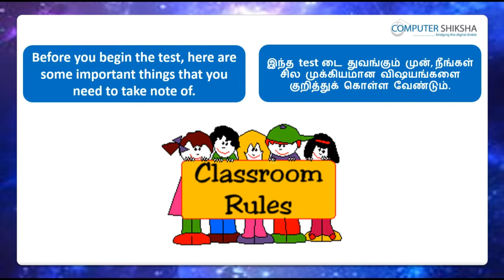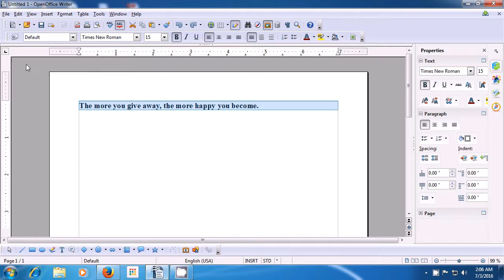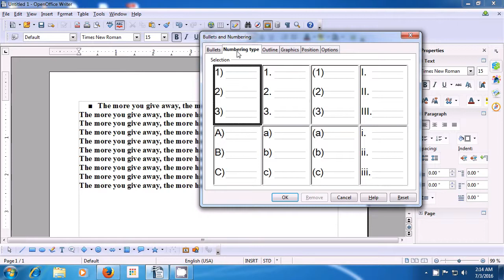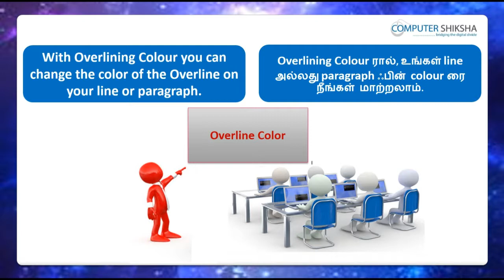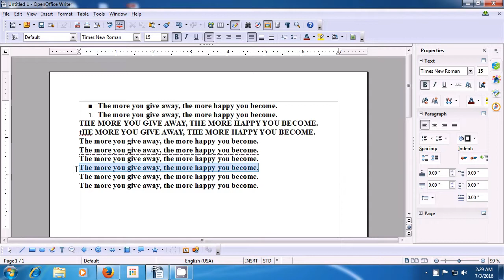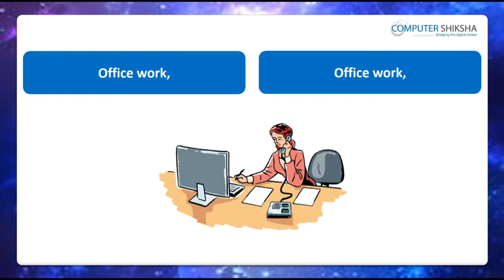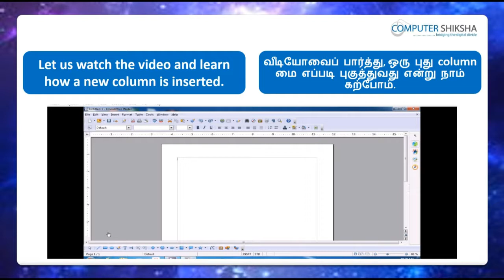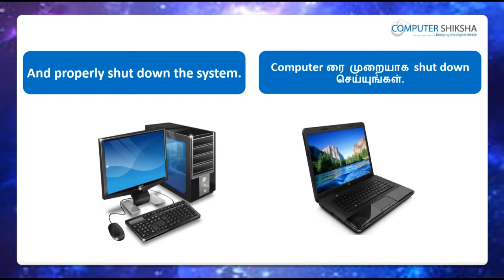Class 12 Open Office Writer 2 - Learn computers - Computer Education Online & Free (In Tamil)